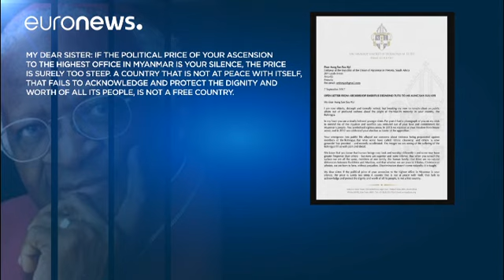Desmond Tutu condena postura de Aung San Suu Kyi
Desmond Tutu, o arcebispo da África do Sul laureado com o Prémio Nobel da Paz em 1984, juntou-se às vozes de protesto que apelam à também laureada e líder de facto do Governo birmanês, Aung San Suu Kyi, para fazer mais em nome da proteção da minoria muçulmana Rohingya.

Através de uma carta, publicada nas redes sociais, Tutu diz que não pode ficar calado face aos "horrores" em curso e à "limpeza étnica" no estado de Rakhine, do norte de Myanmar. Acrescenta que se "o preço político da ascensão ao…